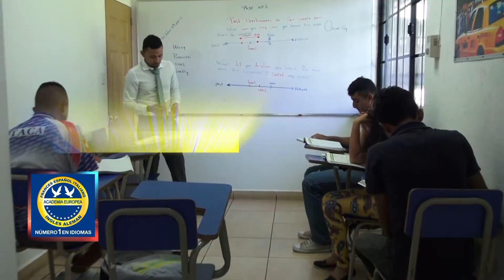Academia Europea, Numero 1 en Idiomas